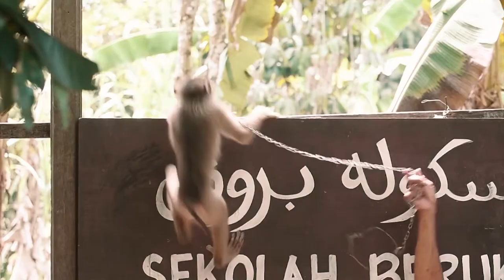10 Pet Animals That Ate Their Owners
10 Pet Animals That Ate Their Owners

150M is the #1 place for all your heart warming stories about amazing people that will inspire you everyday.

10 Pet Animals That killed Their Owners
Now, when we say pets killing or eating their owners, we do not mean your regular everyday cats and
dogs. A cat is just too small to finish off a human and while dogs have the potential to fatally injure
humans, they are usually not the culprits. So, who exactly would be covered in today’s list? Exotic pets!
Yes, it had to be those expensive buggers. Have you ever dreamed of owning an exotic pet? Some
people have lived that fantasy, keeping wild animals as companions. Unfortunately for you, if you have
ever dreamed of riding around on the back of an unusual creature, this list reveals 10 times when those
cherished companions have turned deadly.
So, sit back and relax and grab a snack, as this is going to a thrill like no other. Here are the 10 pets that
ate their owners. Let’s go…
10. Cassowary
The world’s most dangerous bird is the cassowary, edging out both the emu and the ostrich for the win.
Although a cassowary is as tall as a person, the real threat is closer to the ground.
The bird has 10-centimeter swords for claws on the end of its ridiculously powerful legs. A kick from a
cassowary can kill you both by blunt force trauma and blood loss. So naturally, they are sometimes
sought out by exotic animal collectors as pets.
In Florida, a 75-year-old man was a breeder of these birds until one of them attacked him in 2019.
According to officials, he fell to the ground by accident and then the bird struck. The man was probably
doomed from the moment he hit the ground as a cassowary can run up to 50 kilometers per hour and
jump 7 ft. into the air despite being flightless.
This isn’t the first time that a cassowary attack has made headlines. In 2012, a man was chased by a
cassowary and cornered on a cliff above a pool of water in Australia. The bird then kicked him in the
back, sending him rolling down the embankment into the water below.
He survived but with bruises and a ripped shirt. He hadn’t done anything to upset the cassowary other
than being nearby, but it decided to attack anyway.
9. A Red Deer and Elk Hybrid
On his farm in Australia, Paul McDonald was killed by a hybrid of a red deer and an elk aka a wapiti. His
family had kept the normally docile animal for years before it attacked Paul in 2019.
The deciding factor in the sudden mood shift appeared to be mating season. The animal’s hormones
were acting up. Red deer stags live as social animals for 10 months of the year, but for two months, they
enter a period of “rutting” in which they display more aggression and other sexual behaviors.
According to research on wild populations of deer, violence is connected to changes in testosterone. So,
both castration and social isolation are useful in preventing dangerous outbursts in the animals during
mating season. Unfortunately, this animal became unexpectedly violent despite its relative isolation
from other deer.

One morning, Paul had gone to feed the hybrid breakfast when his wife and son heard a commotion
coming from the animal’s area as the beast attacked. His wife attempted to intervene, but she was
injured by the animal.
Their son went to get help. After paramedics and police arrived, they treated the injuries and shot the
hybrid. Paul died from his injuries, but his wife survived. She was moved to a hospital where she
eventually recovered after several operations.
8. Hippo
In 2011, headlines were made when a South African man named Marius Els was killed by his pet
hippopotamus, which he called Humphrey. The death was notable because Els and Humphrey had
appeared in media and videos together demonstrating their seemingly friendly bond.
A video called “My Pet Hippo: I Love Humphrey” was uploaded to YouTube earlier in the year that Els
was killed. He had rescued Humphrey as a calf from a flood. Around six years later, Humphrey killed Els
by repeatedly biting and gouging him.
It was not the first time that Humphrey, the 1,179-kilogram mammal, had killed. He had previously
destroyed multiple cows that had been owned by a business partner of Els.
Friends of Els reportedly knew that it was only a matter of time before the deadliest animal in Africa
would off a person. Hippos kill more people each year than several more dangerous-sounding species
combined, including elephants, lions, leopards, and rhinos.
Els was known for performing dangerous stunts with Humphrey, especially posing for photographs while
riding on the animal’s back. At one point before Els’s death, Humphrey had attacked two canoers who
passed too close to him on the river, forcing them to climb a tree for safety and remain there for hours.